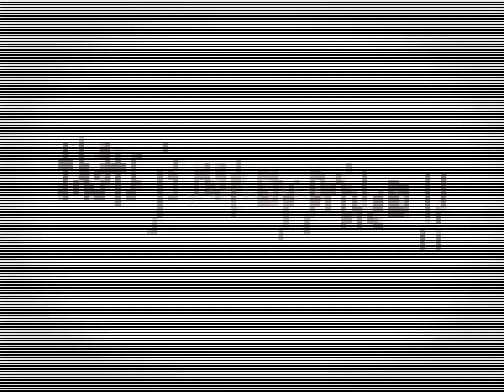not my problem | will solace | HoO/ToA/TSATS | [flash/glitch warning]